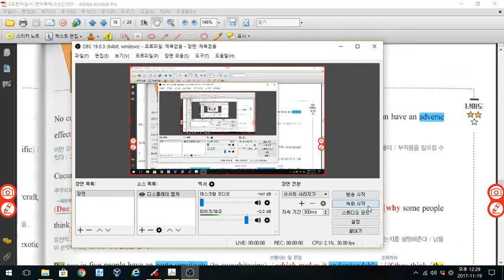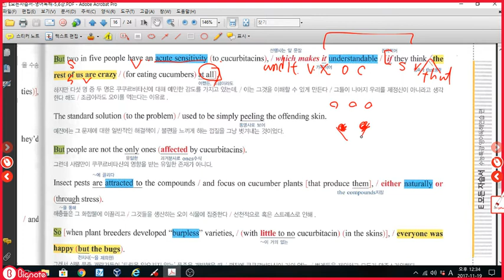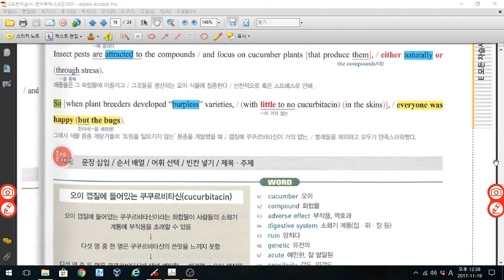2017 영어독해 6강 4번